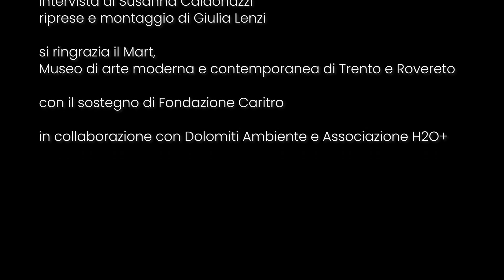𝗦𝟮: 𝗘𝟮 𝗦𝗧𝗨𝗗𝗜𝗢 | 𝗟𝗨𝗗𝗢𝗩𝗜𝗖𝗢 𝗣𝗔𝗟𝗔𝗗𝗜𝗡𝗜. 𝙇𝙚𝙛𝙩𝙤𝙫𝙚𝙧𝙨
𝘘𝘶𝘦𝘭𝘭𝘰 𝘤𝘩𝘦 𝘱𝘪𝘢𝘤𝘦 𝘢 𝘮𝘦 𝘦̀ 𝘲𝘶𝘦𝘴𝘵𝘰 𝘤𝘰𝘯𝘤𝘦𝘵𝘵𝘰 𝘥𝘦𝘭𝘭'𝘢𝘳𝘵𝘦, 𝘥𝘪 𝘤𝘳𝘦𝘢𝘳𝘦 𝘢𝘳𝘵𝘦 𝘱𝘦𝘳 𝘪𝘭 𝘱𝘪𝘢𝘤𝘦𝘳𝘦 𝘥𝘪 𝘧𝘢𝘳𝘭𝘰 𝘦 𝘱𝘦𝘳 𝘪𝘭 𝘣𝘪𝘴𝘰𝘨𝘯𝘰 𝘱𝘦𝘳𝘴𝘰𝘯𝘢𝘭𝘦 𝘥𝘪 𝘧𝘢𝘳𝘭𝘰.

Ludovico Paladini studia all’università delle arti della scena Manufacture di Losanna. Nel 2020 presenta per la prima volta un suo solo e nello stesso periodo inizia a lavorare come interprete nella compagnia di Maria La Ribot di cui è tuttora danzatore, ma dedicandosi anche a progetti personali uno di questi è Leftovers.

Dal 23 dicembre, ogni martedì e venerdì sui nostri canali Facebook e YouTube la seconda stagione di STUDIO, la serie sulla nostra casa della danza.

📷  video di Giulia Lenzi